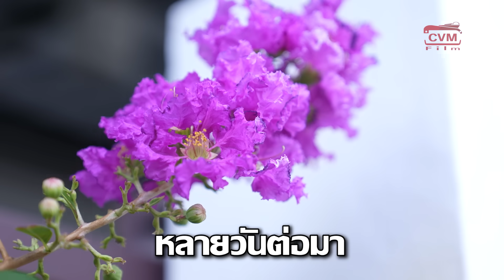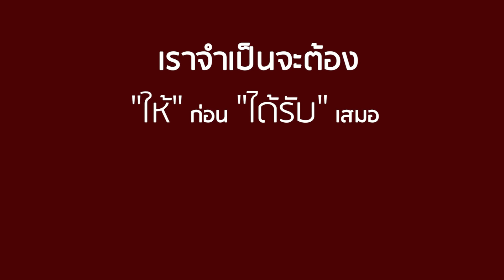ยากิโซบะเน่า! เอาของแบบนี้มาให้ลูกค้ากินได้ยังไง! | CVM Film